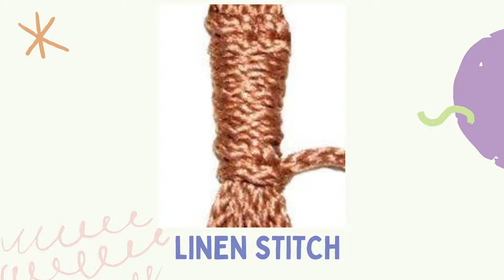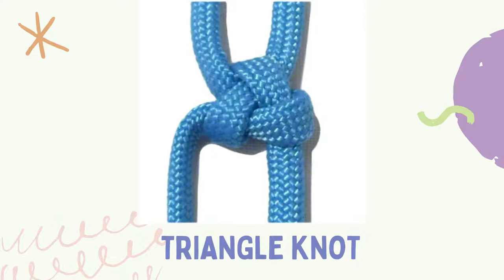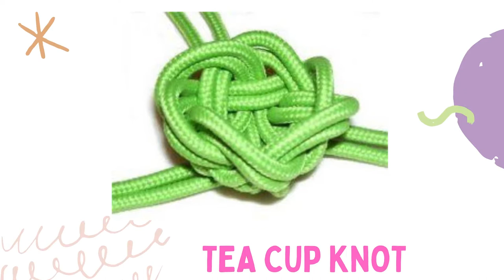HANDICRAFT: DIFFERENT MACRAME KNOTS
Identify the different macramé knots.
REFERENCE:
HANDICRAFT: MACRAME AND BASKETRY
AUTHOR: LAARNI A. URBIZTONDO
COORDINATOR: LEONORA D. BASBAS